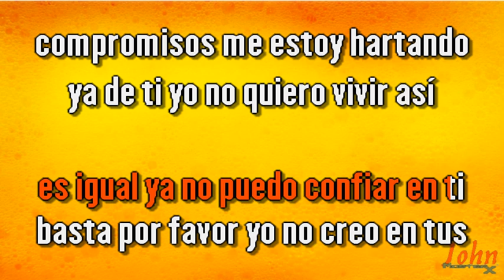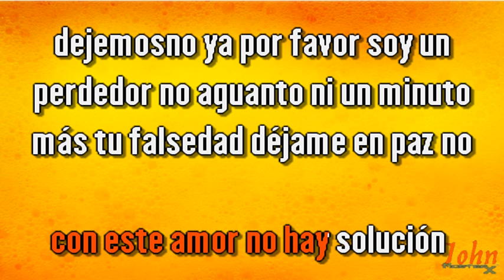Luís Miguel – Soy un perdedor {Karaoke Demo} | Compre con PayPal 👇